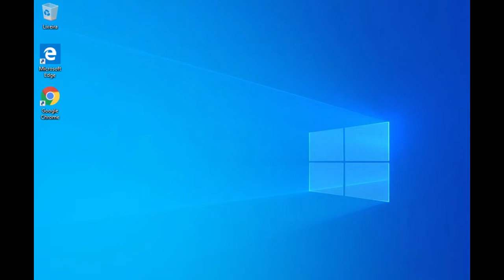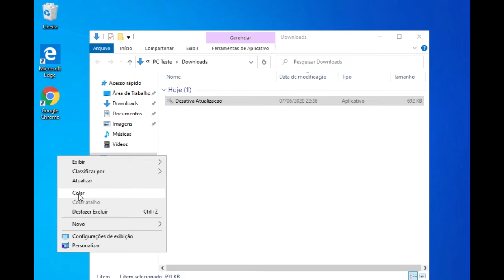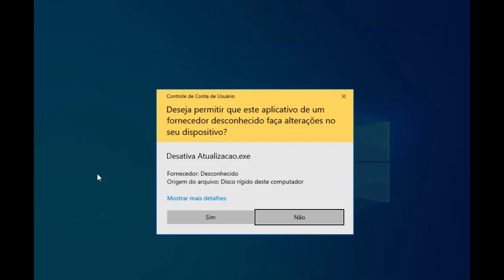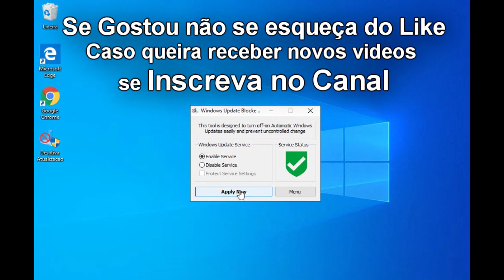COMO DESATIVAR AS ATUALIZAÇÕES DO WINDOWS 10 DEFINITIVAMENTE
Como Desativar as Atualizações Automaticas do Windows 10